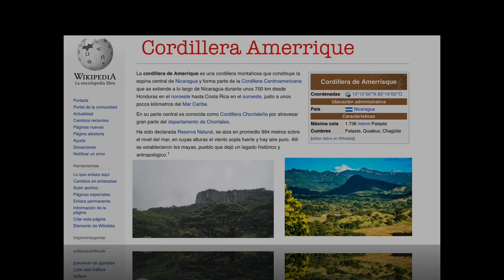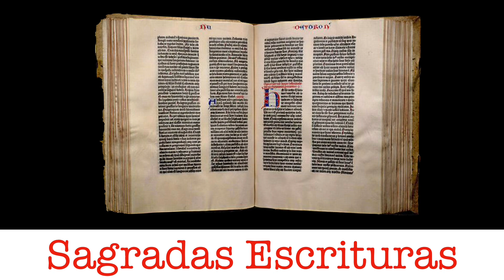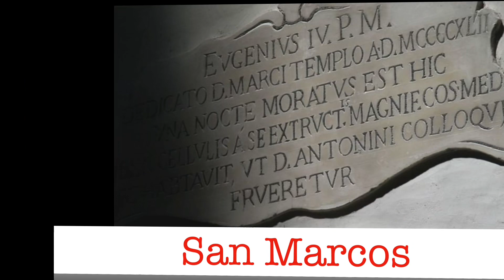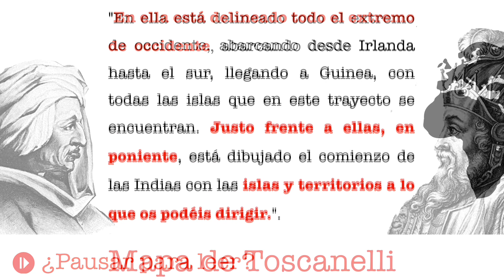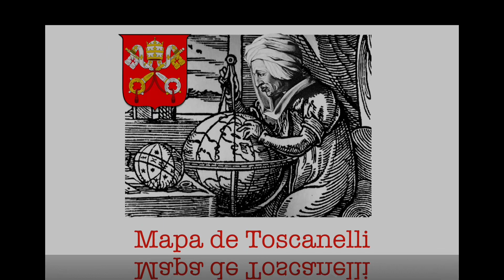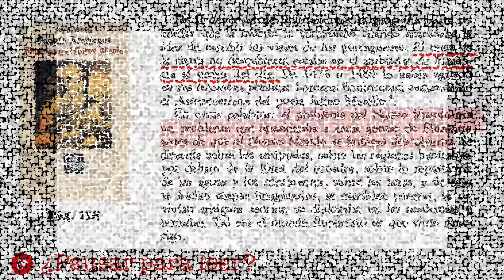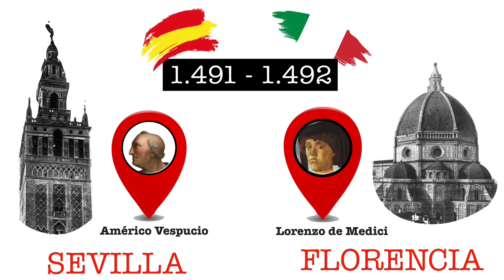AMERRIQUE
El oro de los Médici y América.